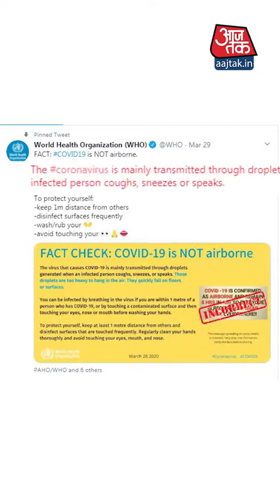Corona hawa main ho sakta hai